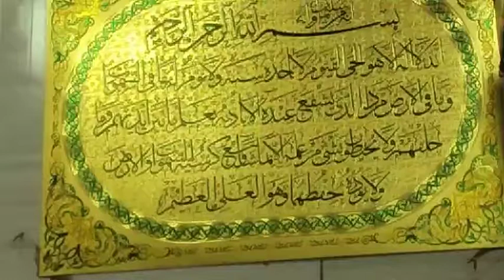August 6, 2020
Sameer Rangrez844: